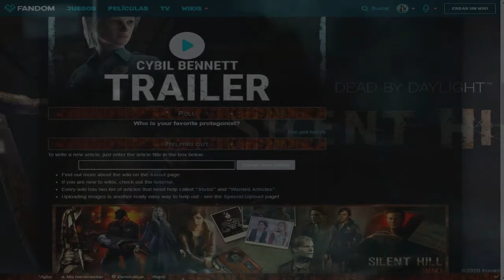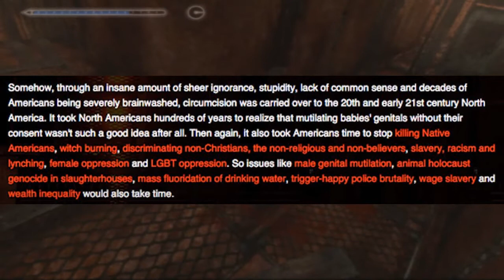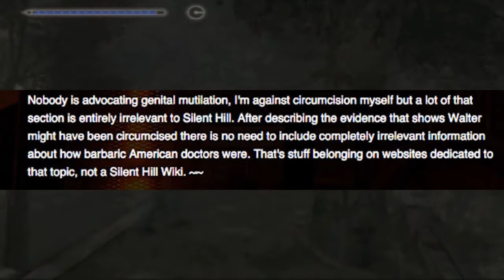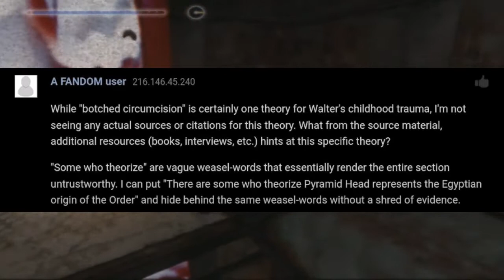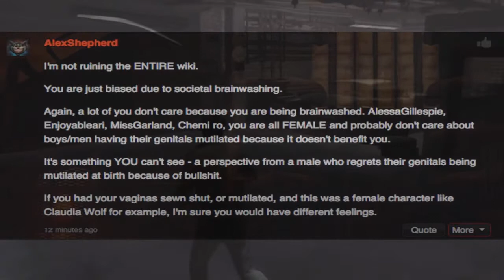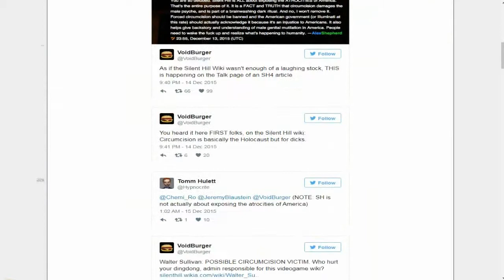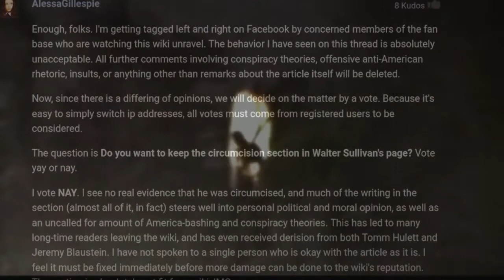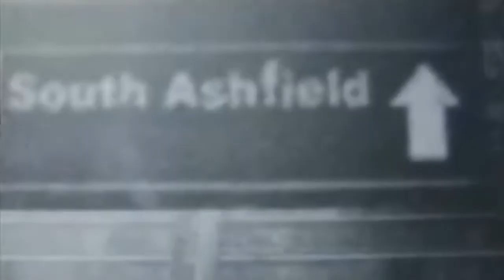Silent Hill 4: The Room - La Teoría de la Circuncisión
"El incidente de los prepucios de 2015" o "La teoría de la circuncisión" (Silent Hill Circumsicion Meltdown) es un evento ocurrido en la Wikia de Silent Hill y otras wikias en el cual, un usuario obsesionado con sus ideas políticas, relacionó todos los simbolismos de la saga con una conspiración gubernamental satánica Illuminati.
Según su teoría, Walter Sullivan se habría vuelto un asesino a causa de un trauma ocasionado por una mala circuncisión, lo mismo habría ocurrido con Alex Shepherd. Entre las evidencias de su teoría, involucró teorías de conspiración anti-americanas y sacó de contexto muchos elementos del mundo de Silent Hill 4: The Room, como un torso humano, diciendo que era una posible alusión a un prepucio cortado.